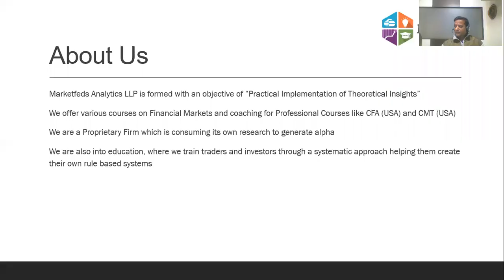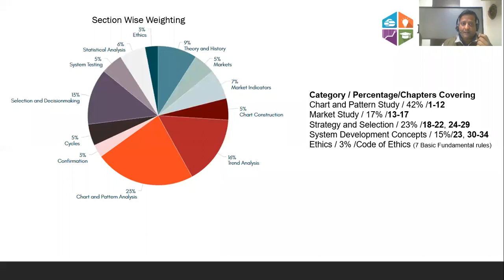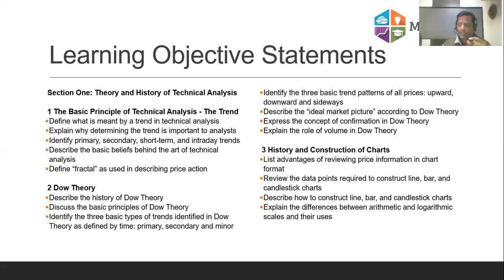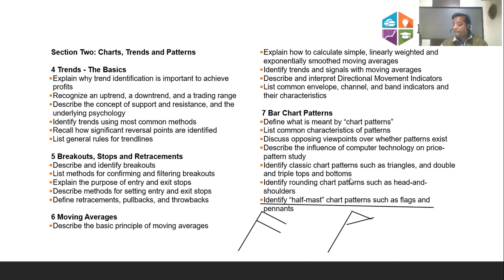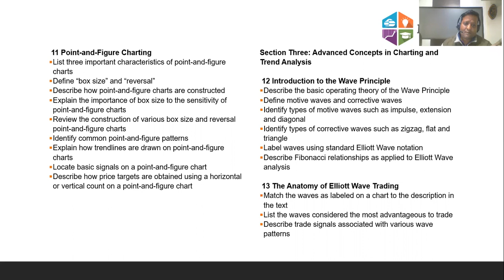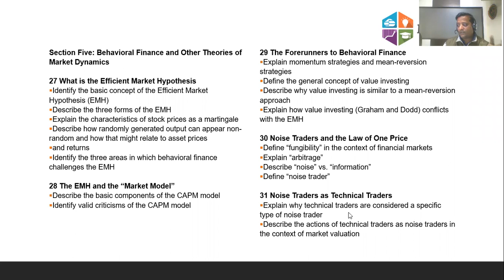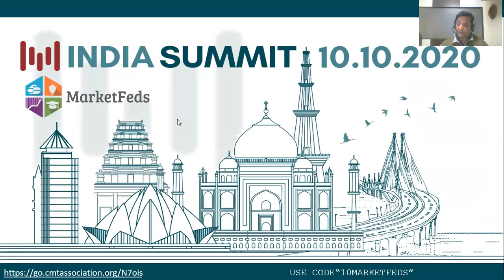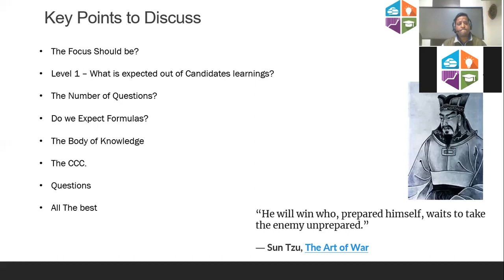CMT L1 Exam Prep Guide